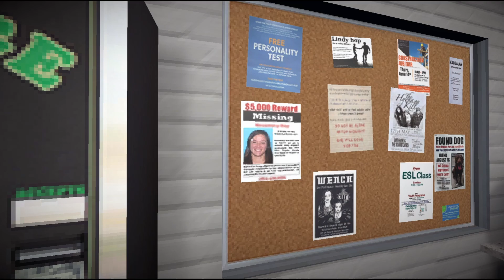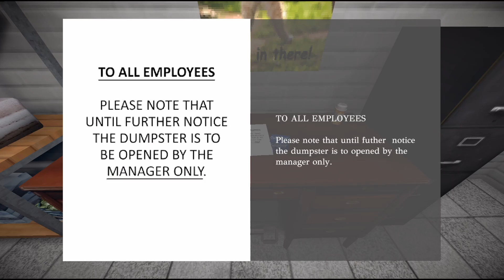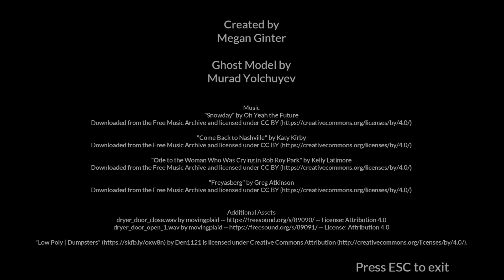Kiosk & Laundry Night - Horror Double Feature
A creepy food stand and a laundromat with a dark secret.